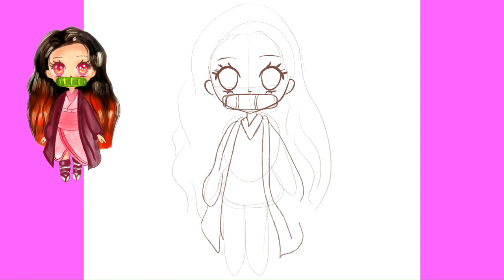How to draw A Cute Nezuko Step By Step Super Easy for BEGINNERS !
Looking to learn how to draw anime? Look no further! In this channel, we will guide you through the step-by-step process of drawing Super cute Nezuko Kamado character in a super easy and approachable way. Whether you're a beginner or just looking to brush up on your skills, we've got you covered. I will walk you through each and every detail, making sure that you leave each video feeling confident and inspired. With our help, you'll be drawing like a pro in no time! So why wait?

0:16 - Step-1...Sketching
1:12 - Step-2...Clean our Sketch with Amazing Line art
3:10 - Step-3...Coloring
15:22 - Step-4 Add Other Details